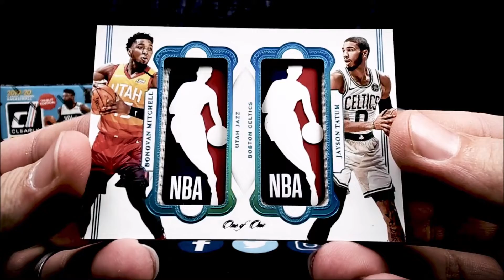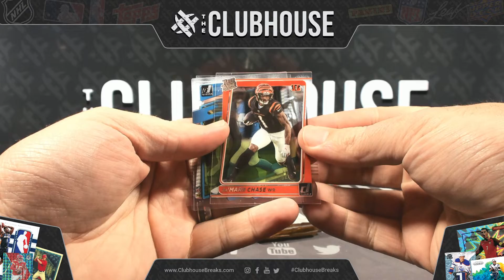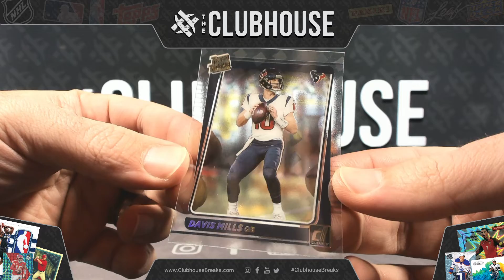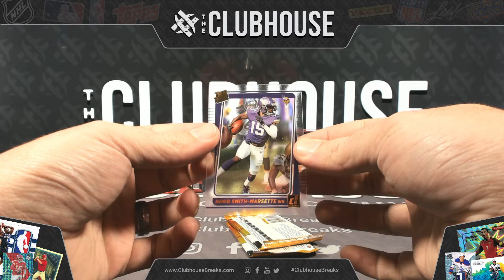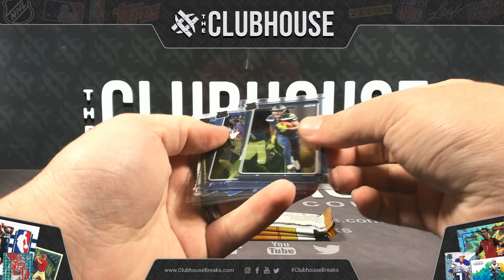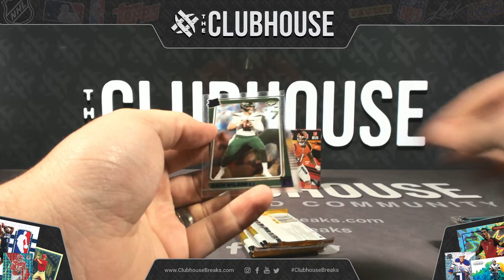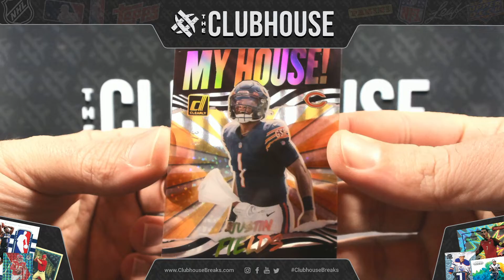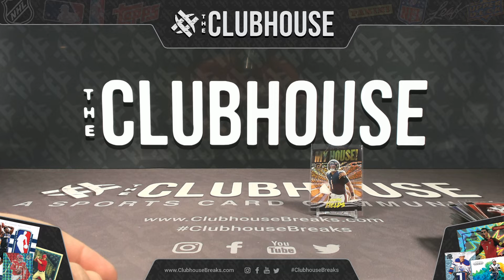HOT RELEASE : 2021 Panini Clearly Donruss Football PICK YOUR PRICE Group Break #7661